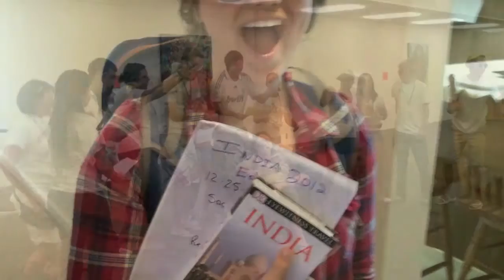Southern Oregon University Rez Life 201112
Hey guys! This is a thank you to you all for a great year and so many great memories! More than could fit in this video!